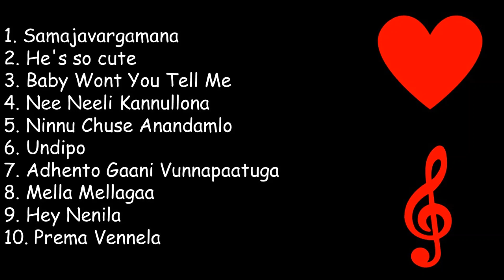Telugu Love Songs - Valentines Day 2020